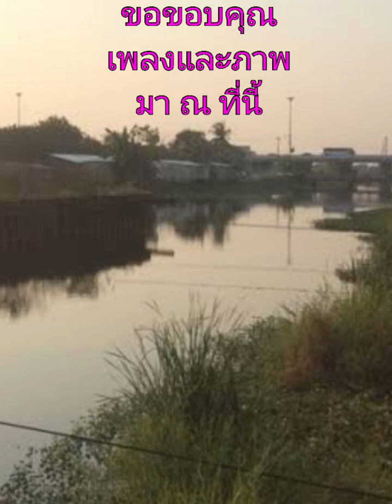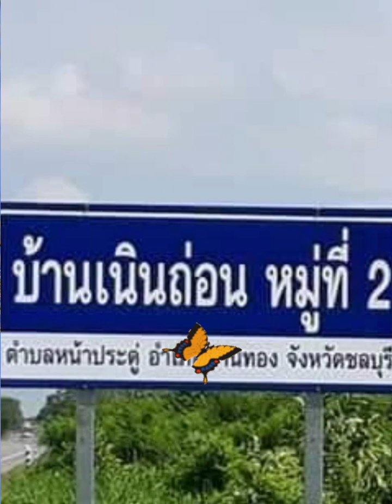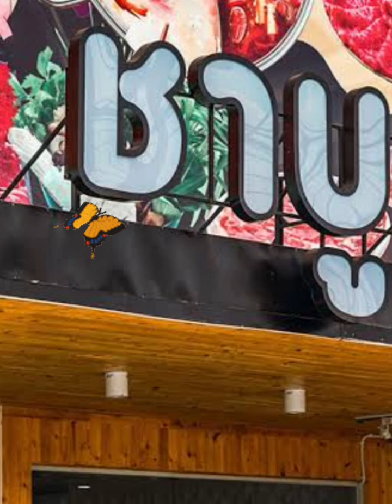ลมหนาวที่พานทอง...ดัดแปลงจากเพลง ลมหนาวที่ลานทอง (ยุทธการ cover)